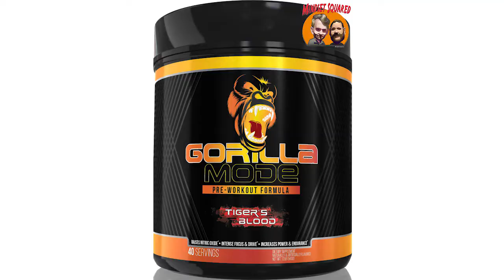M2 discuss their recent excursion to Eastern Europe and visiting their friends Cobra & Tristan Tate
Mike & Mike discuss their recent excursion to Eastern Europe and visiting their friends Cobra Tate & Tristan Tate